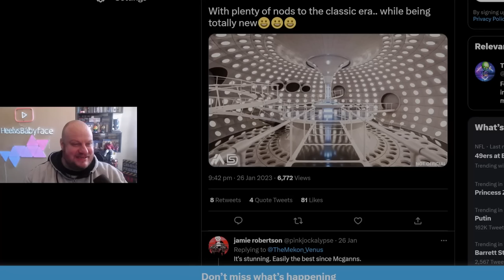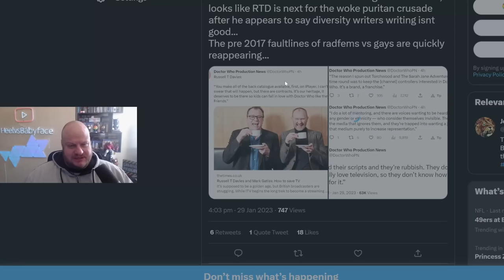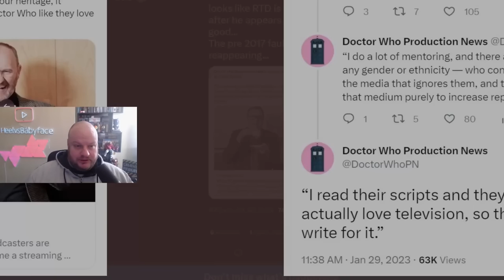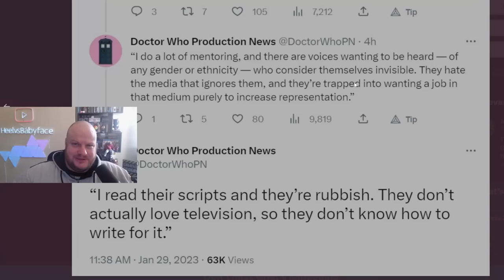Doctor Who: Is Russell T Davies Really Actually Supporting the Fans!!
Russell T Davies is back in charge of Doctor Who, but is he really on the fans side or his politics side. Some questionable decisions have been made for sure (some that YouTube won't allow us to discuss like adults). However in a recent interview RTD did open up about some of the scripts he has recieved from people whose voice they "wanted heard". RTD opion.. "They were RUBBISH"!!